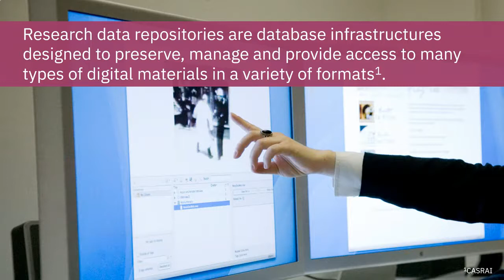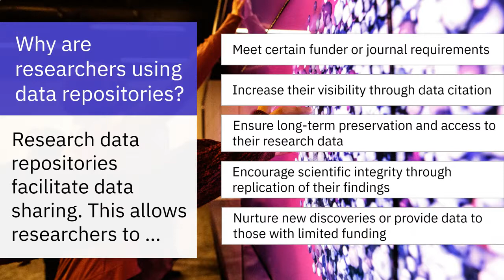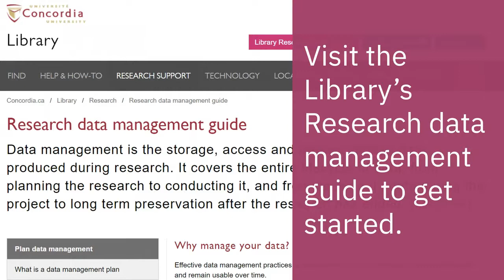Data Repositories Explained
Research data repositories are online databases for storing, preserving and accessing research data for the long term.
Resources consulted to make this video:
National University of Singapore Libraries: Launch of Research Data Repository - ScholarBank@NUS
Harvard Medical School: Finding a home for your data